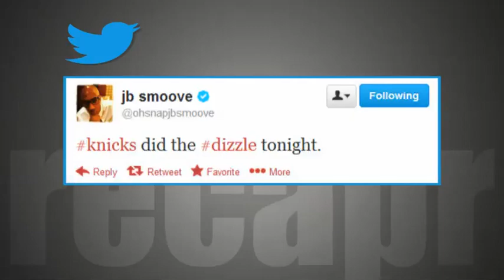Recapr - JR Smith tied to bench as Melo, Knicks beat Heat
As JR Smith was tied to the bench for his role in shoelace-gate, Carmelo Anthony and the Knicks beat the Heat for their fourth win in five games.